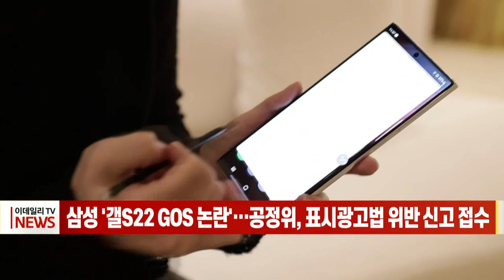삼성 '갤 S22 GOS 논란'… 공정위, 표시광고법 위반 신고 접수 (20220308)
삼성전자가 최근 출시한 스마트폰 갤럭시 S22 시리즈의 GOS 성능과 관련해 표시광고법을 위반했다는 신고가 접수됐습니다.
삼성전자가 최근 출시한 스마트폰 갤럭시 S22 시리즈를 '역대 최고 성능'이라고 홍보했지만, 실제로는 게임 등을 실행할 때 기기 성능이 상당수 제한되는 것으로 나타났습니다.
이에 고성능 유지를 원하는 이용자 사이에서는 '전작보다 성능이 좋다는 광고에 제품을 구매했는데 속았다'는 불만이 터져 나왔습니다.
공정위는 삼성전자가 소비자의 구매 선택에 중요한 영향을 미칠 수 있는 사실이나 내용을 은폐하거나 축소하는 등의 방법으로 기만적인 표시·광고를 했는지 살펴볼 전망입니다.